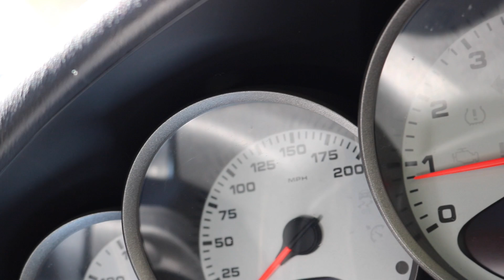Porsche 911 Carrera 2S at Dave Fox Cars